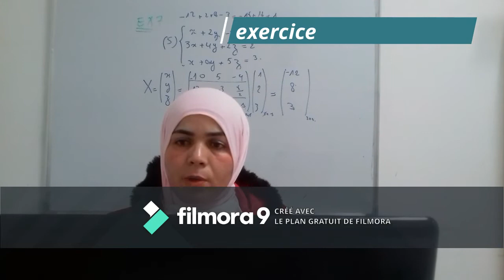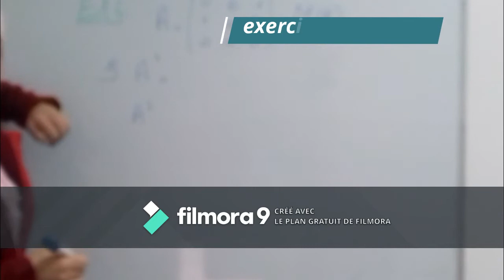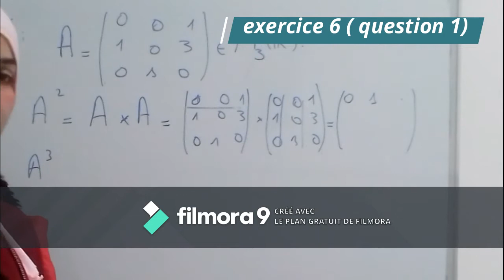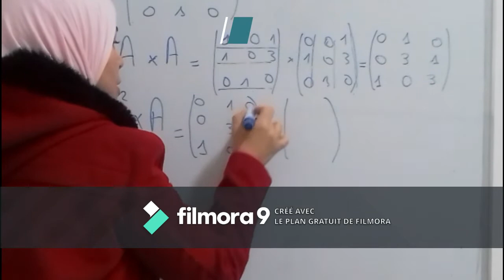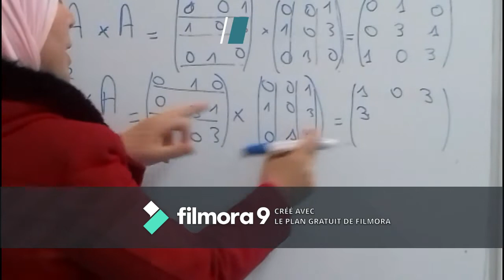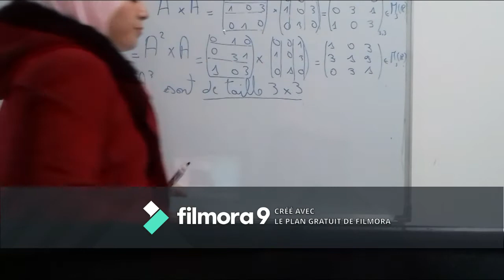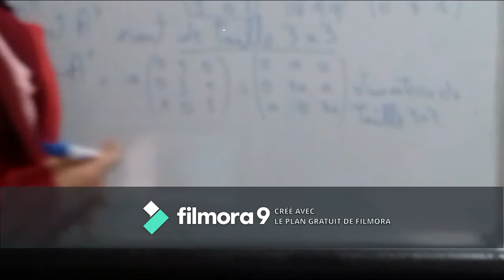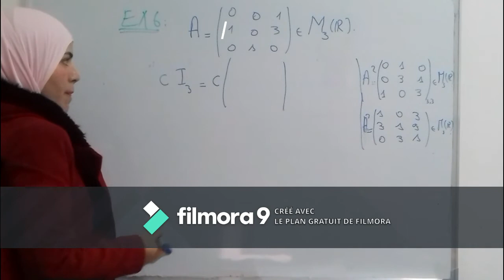Matrice : exercice 6 (partie 1)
questions 1+2 calcul matriciel ( AxAxA, aA^2, bA, cI)